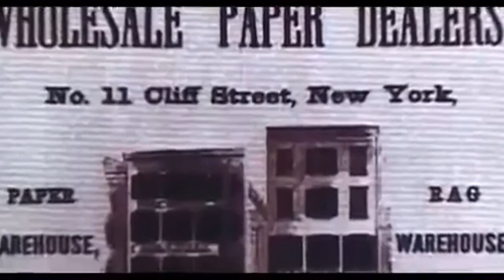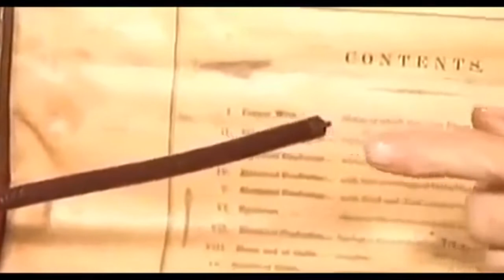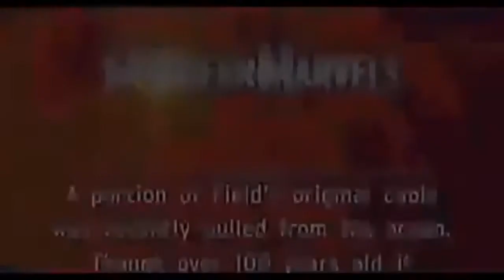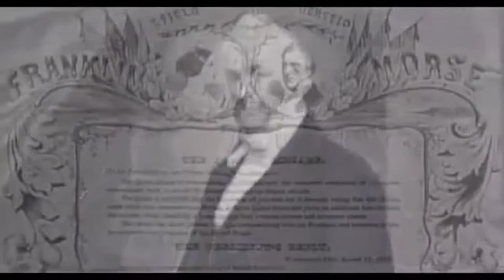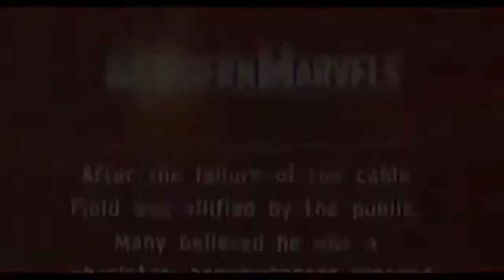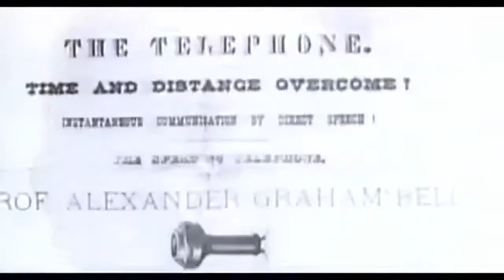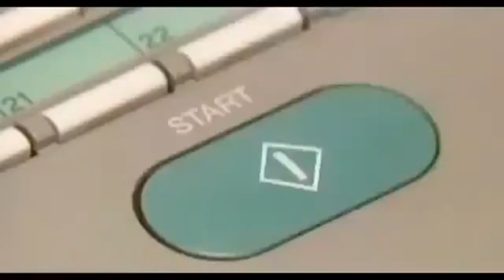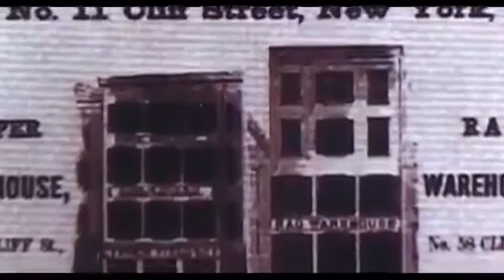Discover the amazing story of transatlantic cable Best Science Documentary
Discover the amazing story of transatlantic cable - Best Science Documentary This Channel is not for profit!.

The Worlds First Transatlantic Cable : Documentary on the First Telegraph Cable Across the Atlantic Ocean. .